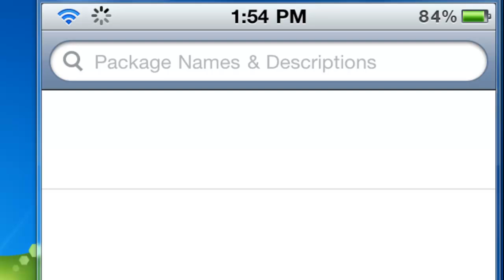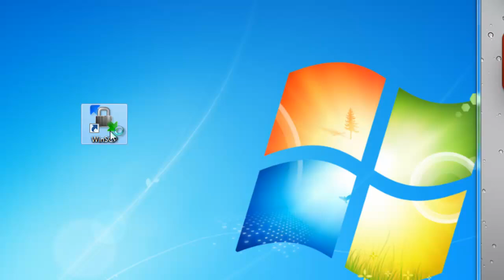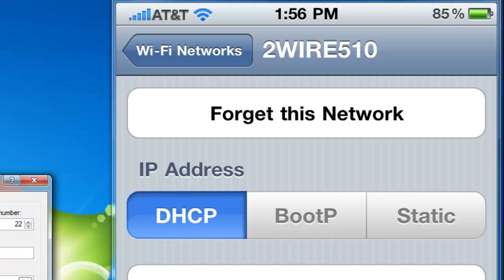How to SSH into iPhone, iPod Touch, iPad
This video will show you how to SSH into your iPhone, iPod Touch, iPad.

1. Open Cydia
2. Search and install OpenSSH
3. Download SSH Viewer
4. Login enter iPod, iPhone or iPad IP Adress in hostname. Username: root, Passsword: alpine
5. Your done!